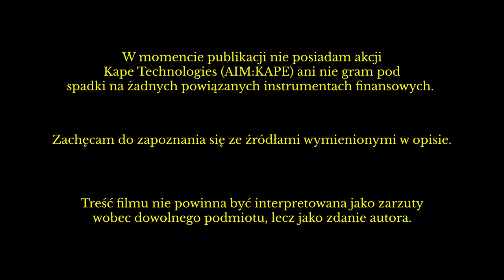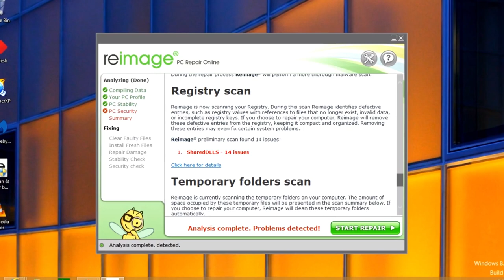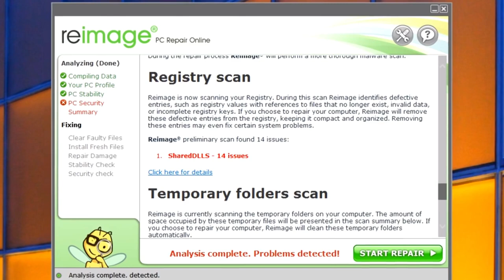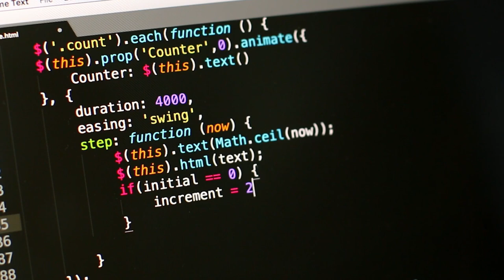Nie używaj VPNa dla prywatności!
VPN nie daje prywatności z automatu, nie daj się zastraszyć agresywnemu marketingowi.
Śledzenie adresów IP to tylko czubek góry lodowej śledzenia w dzisiejszym internecie. Mam nadzieję, że ten film pozwoli myśleć trochę jaśniej na temat tego typu usług.

📚Rozdziały
00:00 Wstęp
01:13 Szpiedzy
03:47 Recenzenci i YouTuberzy
05:28 Jak faktycznie działa VPN?
09:09 Zaufanie i konsumenci
13:50 Cechy dobrego VPNa

🎥Dodatkowe ujęcia (influencer i kodowanie) wykonane przez Tima Miroshnichenko oraz Joseph Redfield.
🖌️Ikonki do wyjaśnienia działania VPNów przygotowały firmy Freepik oraz nawicon.

📖Bardzo zachęcam do przeczytania poniższych materiałów w celu poszerzenia wiedzy oraz zweryfikowania podanych przeze mnie informacji:

Malware/PUP ReImage Repair na starej stronie firmy Crossrider. Na dosłownie tej samej stronie reklamują CyberGhost VPN, o ironio...

➡️🏦Wsparcie kanału (numer konta PLN): 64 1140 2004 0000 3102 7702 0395